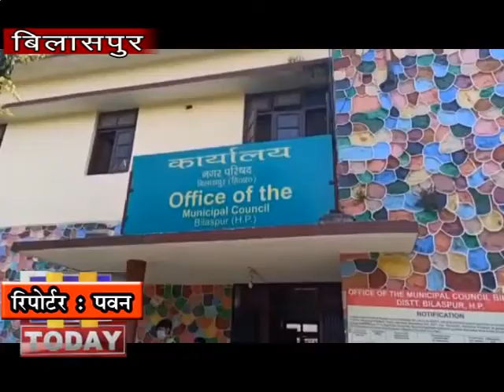03 APRIL N 2 शहर को स्वच्छ रखने के साथ पूर्ण रूप से सेनेटाइस करने में सफाई कर्मचारियों की अहम भूमिका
कोरोना वायरस संक्रमण को फैलने से रोकने के लिए जहाँ 14 अप्रैल तक पूरा देश लॉक डाउन है तो वहीं हिमाचल प्रदेश में भी धारा 144 के तहत कर्फ्यू लगाकर जिला व प्रदेश की सीमाओं पर आवाजाही को सील कर दिया गया है. ऐसे में लोगों तक वायरस की पहुंच ना हो इसके लिए सफाई कर्मचारी अपनी जान जोखिम ने डालकर शहर को स्वच्छ रखने व सेनेटाइस करने का काम बखूबी रूप से कर रहे है. वहीं सफाई कर्मचारियों की इस कर्तव्य निष्ठता को देखते हुए बिलासपुर नगर परिषद ने एक शानदार पहल करते हुए शहर को स्वच्छ रखने वाले 60 सफाई कर्मियों को एक माह का राशन व एडवांस सेलेरी सहित 1500 रुपये प्रोत्साहन राशि दी गयी है ताकि सफाई कर्मचारियों के परिजनों को खाने पीने से सम्बंधित किसी असुविधा का सामना ना करना पड़े. वहीं नगर परिषद बिलासपुर की कार्यकारी अधिकारी उर्वशी वालिया का कहना है कि शहर को स्वच्छ रखने के साथ ही पूर्ण रूप से सेनेटाइस करने में सफाई कर्मचारियों की अहम भूमिका है